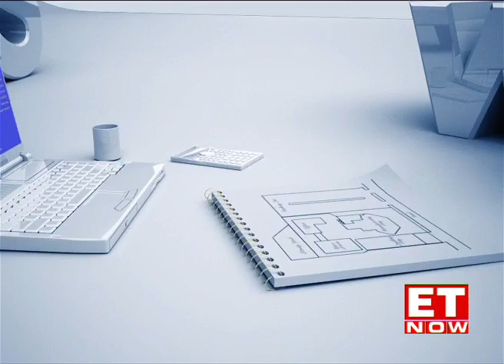Masterclass Special with Sanjeev Bikhchandani of Info Edge| StartUp Central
On Startup Central, Don’t chase capital; you know you starting something valuable if there’s organic traction. These are just 2 of the many tips by Sanjiv Bikhchandani in this Masterclass. He built Naukri with less than Rs 5 cr.

Watch!